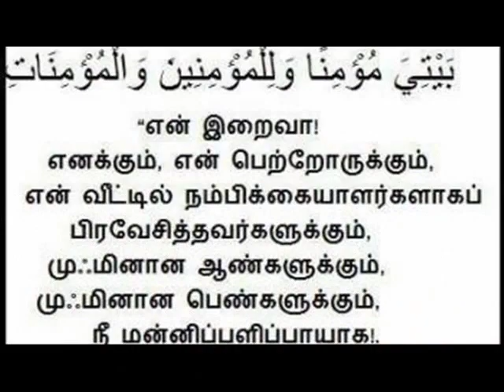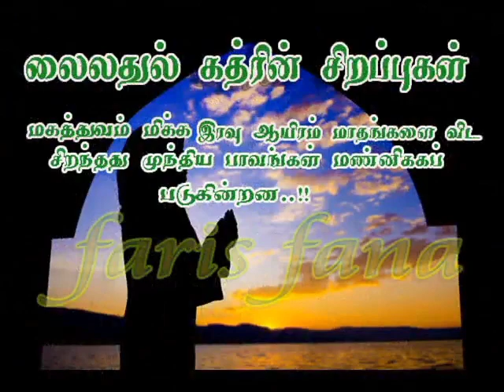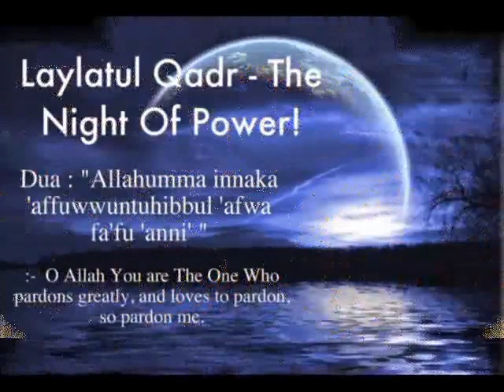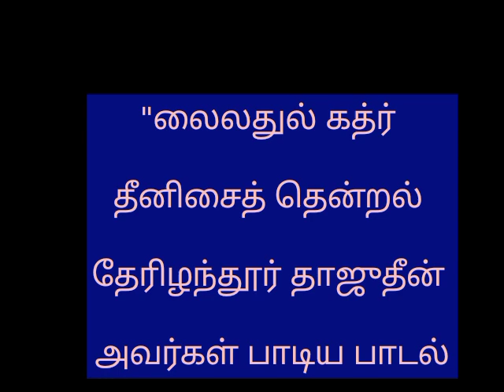"லைலதுல் கத்ர் தீனிசைத் தென்றல் தேரிழந்தூர் தாஜுதீன் அவர்கள் பாடிய பாடல்